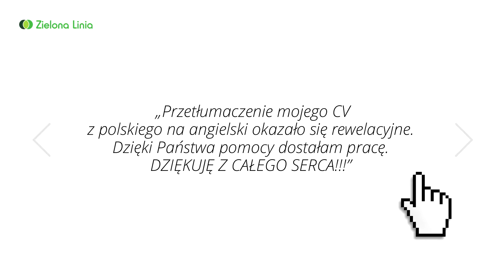Wasze maile - dziękujemy ;-)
Dziś prezentujemy Wam kilka wypowiedzi naszych Klientów, które dają energię i motywują nas do dalszej pracy. DZIĘKUJEMY!

„Super, że jest Zielona Linia!!!”
 „Przetłumaczenie mojego CV z polskiego na angielski okazało się rewelacyjne. Dzięki Państwa pomocy dostałam pracę. DZIĘKUJĘ Z CAŁEGO SERCA!!!”
„Żałuję, że tak późno odkryłam Zieloną Linię. Jestem ogromnie miło zaskoczona szybkością odpowiedzi (w ciągu 4 godzin od zadania pytania !), przejrzystością odpowiedzi oraz fachowością”
„Rzeczowe wyjaśnienia , wskazanie podstawy prawnej. Bardzo profesjonalnie. Oby w każdym urzędzie tak działał system informacyjny”
„Mega szybkość, merytorycznie również bardzo wysoko, same pochwały”
„Nieocenione wsparcie, możliwość obiektywnej oceny CV przez osobę trzecią. Oby więcej tak przydatnych inicjatyw”
„Profesjonalnie i szybko, szkoda, że wcześniej nie pomyślałam, dziękuję”.
„Dziękuję za operatywność i kompetencje”

Centrum Informacyjne Służb Zatrudnienia Zielona Linia prowadzi szeroko zakrojone działania informacyjne, których głównym celem jest wspieranie osób bezrobotnych w poszukiwaniu zatrudnienia, ale też propagowanie pozytywnych wzorców, mobilizowanie do rozwoju, zakładania własnych firm. Ponadto ZL prowadzi też działania informacyjne, skierowane do pracodawców. Zielona Linia, to również centrum kontaktowe urzędów pracy. Nadzór merytoryczny nad działalnością Centrum prowadzi Komenda Główna Ochotniczych Hufców Pracy podlegająca pod Ministerstwo Rodziny, Pracy i Polityki Społecznej.

Kontakt do Zielonej Linii:
Infolinia urzędu pracy - 19524